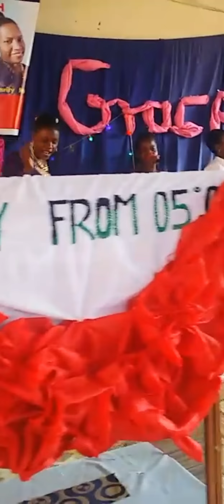ANSANYUSIZZA MUSIC VIDEO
ongs